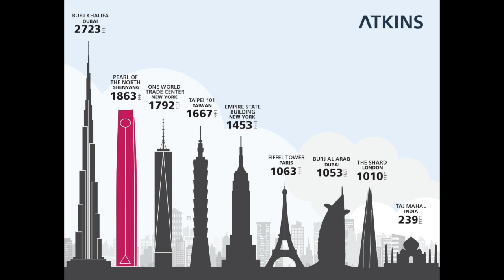Global Financial Center 568m 864ft 114 fl Shenyang 2020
SHENYANG | Global Financial Center | 568m | 1864ft | 114 fl

Information about the building:
Construction started in 2014 and is expected to be completed in 2020.

Status: Under construction
Location: Shenyang, Liaoning
Country: China
Construction started: 2014
Estimated completion: 2020
Owner: Baoneng Group